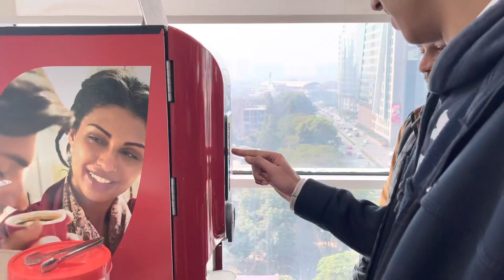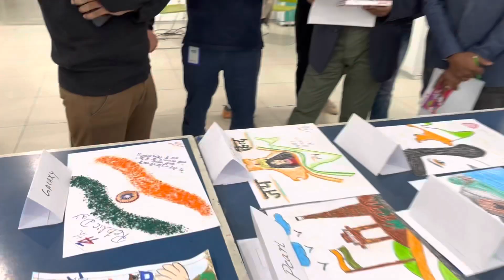First day of Internship || Cybre city tour || vlog-19